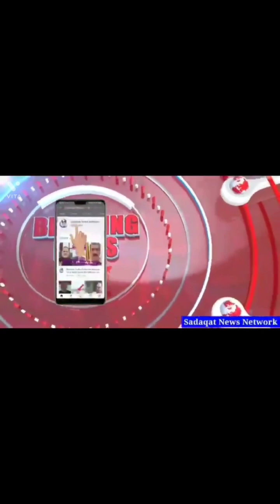किस्मत कॉलोनी N चांद नगर में झगड़ा, मारपीट।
SN TV NEWS